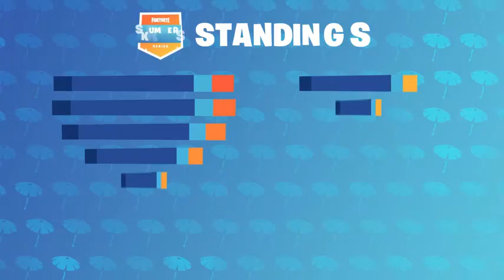Game5 Pax West Grand Final NateHill Again Fortnite Summer Skirmish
Howdy PAX West Summer Skirmishers!

Here are the details for the $1,500,000 competition happening at PAX West

FORMAT
The final Summer Skirmish competition will be a 3-Stage Solo event held Friday to Monday. At each Stage, players will earn points based on the following scoring system:

2ND-3RD PLACE: +2 POINTS
4TH-10TH PLACE: +1 POINT
3-4 ELIMINATIONS: +1 POINT*
5-6 ELIMINATIONS: +2 POINTS*
7+ ELIMINATIONS: +3 POINTS*
*These points can only be earned once per match. For example, 10 eliminations would only earn you +3 points and any additional eliminations will not add points to your score.

We’re kicking things off with three Stage one heats every day, running Friday to Sunday. These will be open to the first players to register on site each day. Each heat will play a mini-series of two matches to determine placements. The top 32 players at the end of each Heat will move on the the Stage Two Nightly Qualifier for that same date.

Each evening, the Stage Two: Nightly Qualifiers will begin for all the players who advanced from that day’s Heats. The top 33 players at the end of the Nightly Qualifier will advance to Monday’s Stage Three Grand Finals.

During the Grand Finals, all players who qualified during each evening’s Nightly Qualifiers will come together in a series of matches. By the end of the six match brawl, the ultimate victor of the PAX Summer Skirmish will be Royale-ly crowned!

(IMPORTANT)
I'm just uploading these videos to promote Twitch Streamers & YouTubers. If you want me to remove any MUSIC or CLIPS, please send me an email at ( or give reply message on Direct youtube , if i didn't mention any credits or if you want me to remove the video